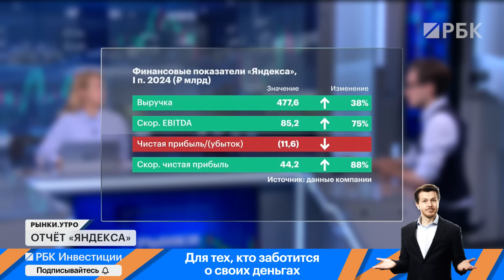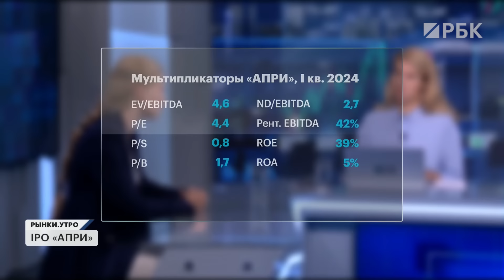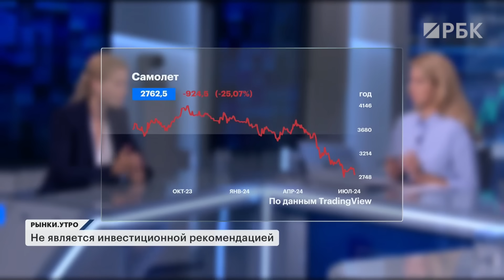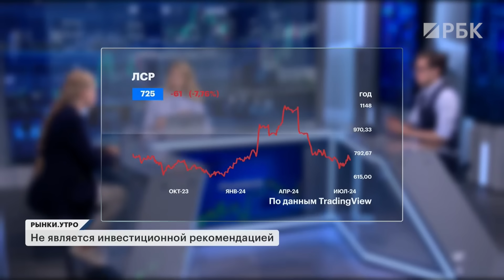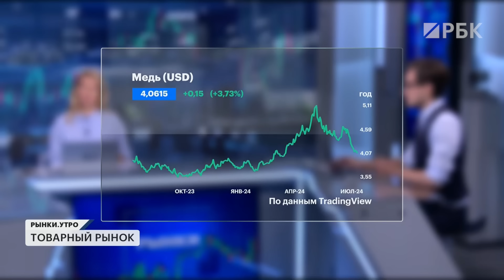Акции застройщиков, IPO Апри, лидеры и аутсайдеры среди девелоперов. Когда упадут цены на квартиры?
Хотите задать вопрос эксперту? Наш Telegram-бот @QuestionsRBCbot работает без перерыва! Пишите — ответим в прямом эфире РБК.

🏠 В этом выпуске подробно обсудим девелоперов:

Уральская компания «АПРИ» провела IPO на Мосбирже по верхней границе ценового диапазона и привлекла почти 880 млн руб. По итогам размещения капитализация застройщика достигла ₽10,82 млрд. Торги акциями «АПРИ» на Мосбирже начнутся 30 июля в 16:00 мск. Какие перспективы у бумаги?

💼 Также поговорим про сектор в целом: кто еще из девелоперов сейчас наиболее интересен и как отмена льготной ипотеки, высокая ключевая ставка и снижение кредитования скажутся на акциях застройщиков?

Ведущие:
Алевтина Пенкальская
Алексей Таболин

Гость:
— Ирина Фомкина, старший аналитик «Альфа-Банка»

00:00 Дивиденды «Яндекса»
00:40 Подробнее об отчёте «Яндекса»
02:24 Главные события для инвестора сегодня
03:45 О перспективах семейной ипотеки
05:10 Когда будут дешеветь квартиры?
06:15 Сохраняется ли интерес инвесторов к девелоперам
07:30 Чем «Эталон» выделяется на фоне других застройщиков
09:20 «Самолет» vs «Эталон»
10:40 Как высокая ставка скажется на бизнесе девелоперов
12:10 «Эталон», «Самолет», ПИК, ЛСР — держать, покупать, продавать?
13:05 Почему Ирина Фомкина сохраняет положительный взгляд на застройщиков
14:06 Будет ли обвал продаж на рынке новостроек
15:08 Процент нераспроданного жилья растёт
16:29 Ожидать ли M&A сделок на рынке застройщиков
17:43 Подробнее о ценах на нефть, газ и золото
18:45 Будет ли сокращаться разрыв в ценах на «первичку» и «вторичку»